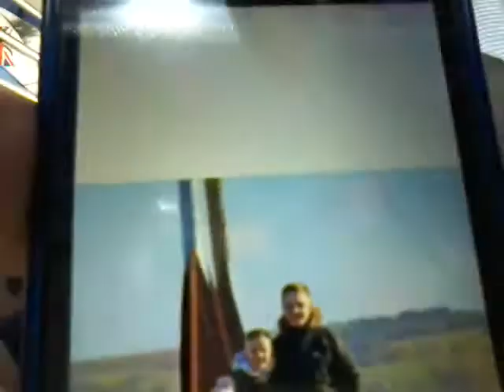MY SECOND VLOG !!